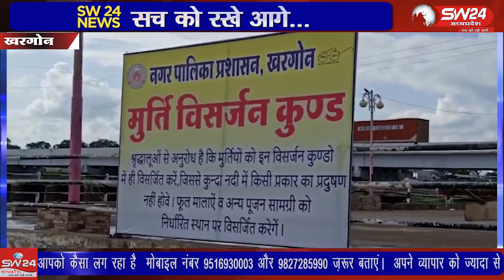SW 24 News Madhyapradesh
khargoneganeshvisarjan kargone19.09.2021 खरगोन में दस दिनी गणेशोत्सव का रविवार को अनंत चतुर्दशी पर बाप्पा की प्रतिमाओं के विसर्जन के साथ समापन हुआ। सुबह से ही शहर के विभिन्न विसर्जन घाटों पर पूजा.अर्जना, महाआरती के बाद भगवान गणेश की प्रतिमाओं का विसर्जन का सिलसिला शुरू हो गया था।